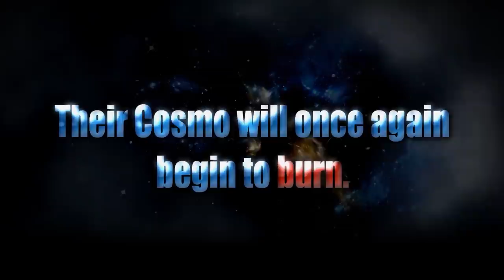Saint Seiya: Soldiers' Souls - PS4/PS3/Steam - Golden Souls Return (Announcement Trailer)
Saint Seiya is back on PlayStation 4, PlayStation 3 and Steam with Saint Seiya: Soldiers’ Soul this Autumn! The game will feature characters from the all-new animated series broadcasted worldwide (also available In this brand new anime and game, the legendary Gold Saints are back from the dead with their new God Cloths! The fabled fight against Hades was not the end of everything for Athena’s heroes: blessed by heavenly powers, Seiya and his friends still have to accomplish something bigger!